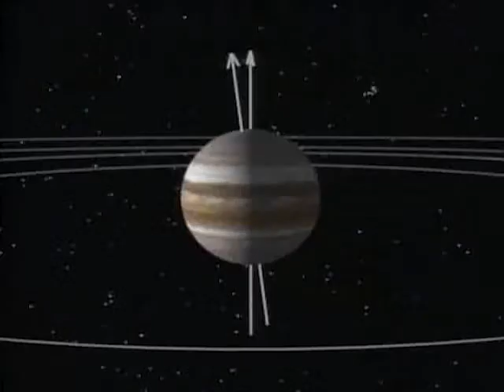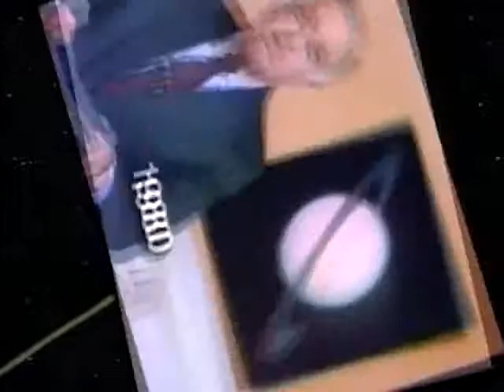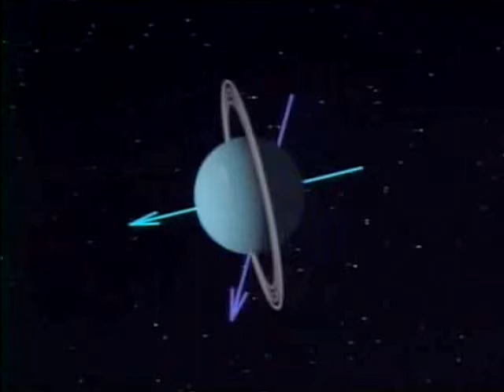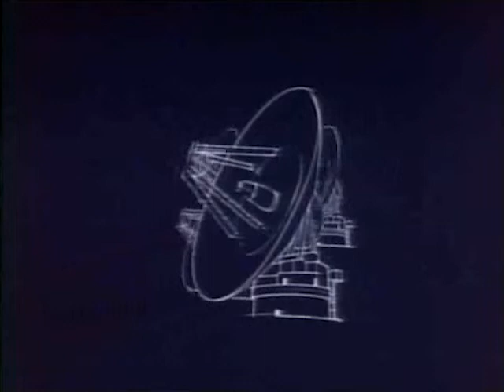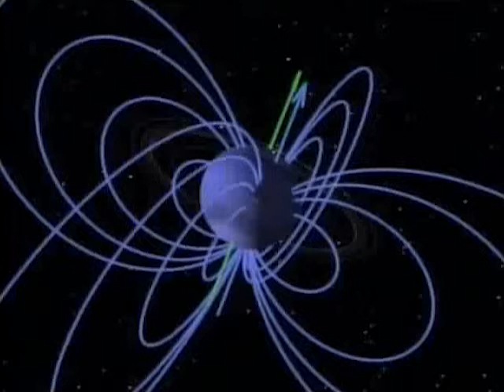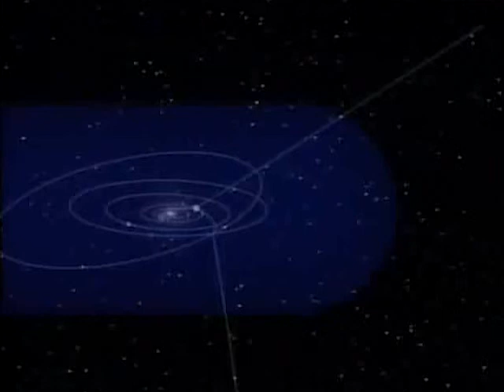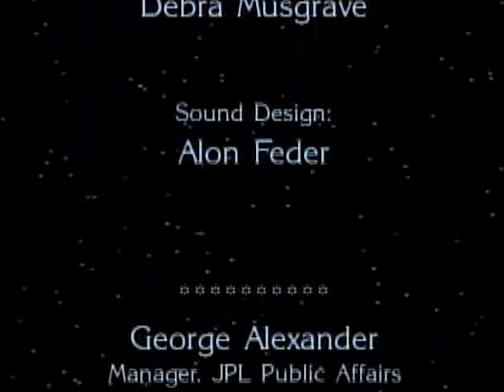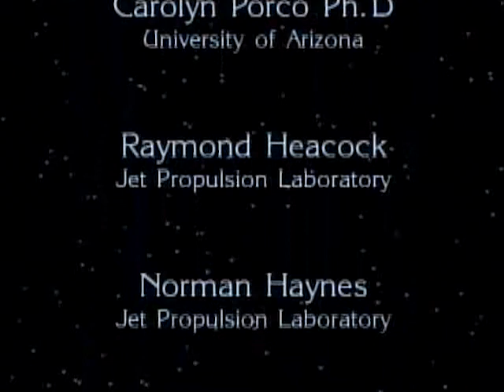And Then There Was Voyager: NASA - 1990 CharlieDeanArchives Space Documentary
This Space Documentary has been made available courtesy the US Department of Defence, NASAimages.org and the US National Archives.

NASA's legendary grand tour of the outer solar system from the mission conception in the early 1970's is described. The search for the heliopause is discussed. This presentation is told in the words of the key members of the Voyager team.